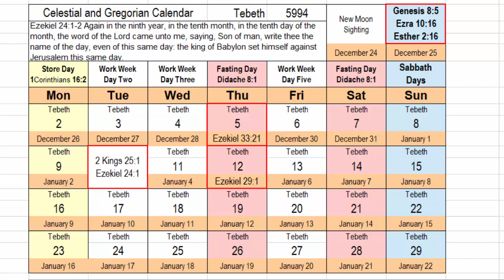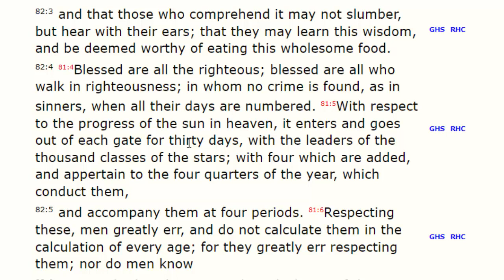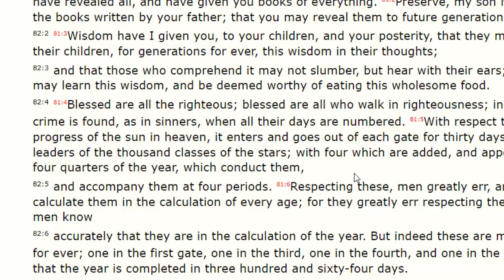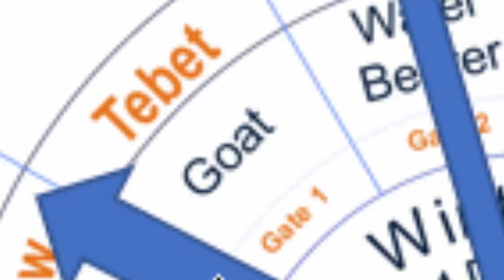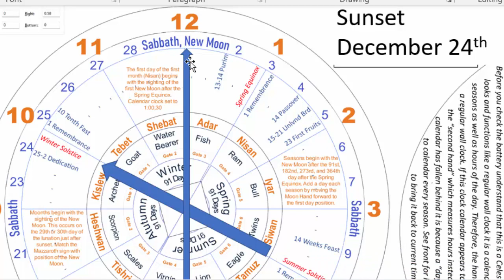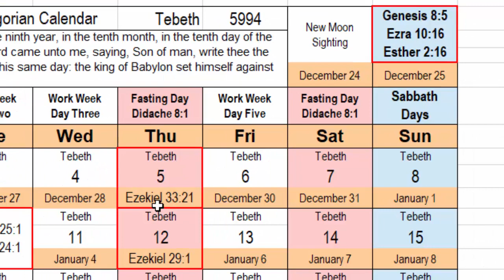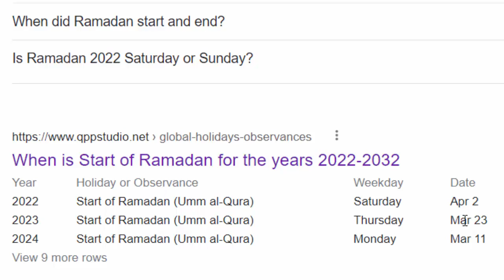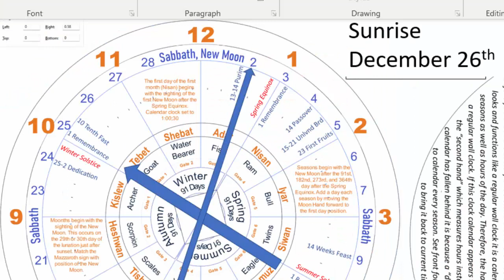Day Of Remembrance: Winter Has Begun. Time To Update Our Celestial Clock Enoch Calendar. Add Day 364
Today is the day we add the seasonal day to our sacred calendar. The first day of the 10th month. In this video we show how that day is added to Celestial Clock Calendar.